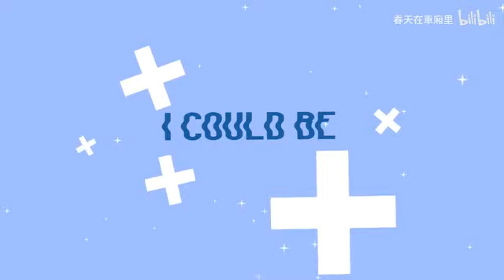🎵 COLORS - Dịch Dương Thiên Tỉ ❤️